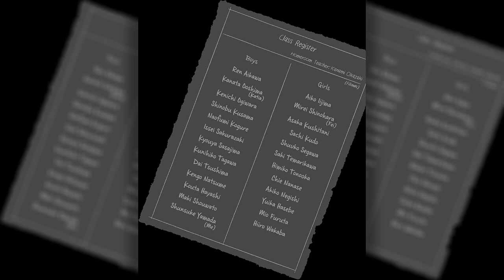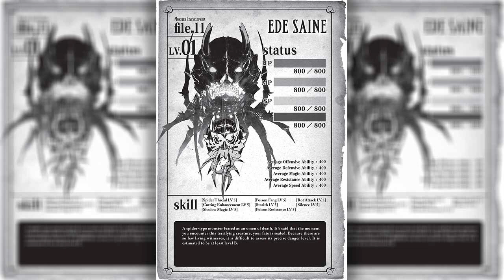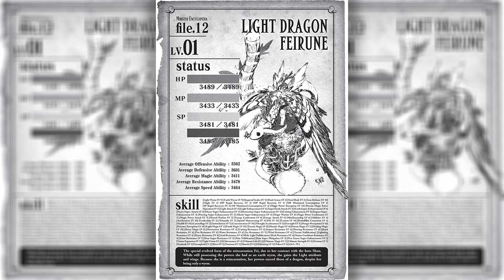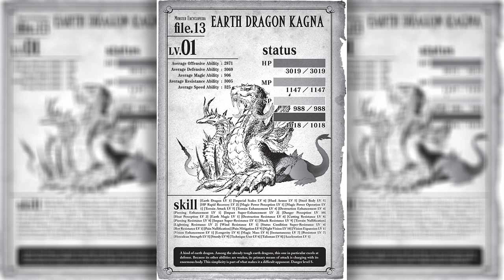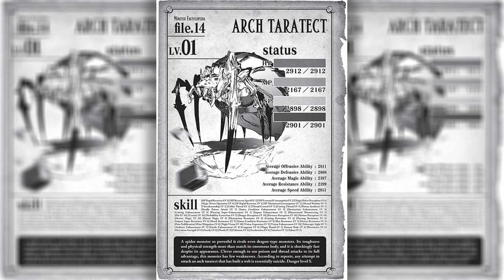#03 So I'm a Spider, So What | Light Novel Volume 03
Content:
ــــــــــــــــــــــــــــــــــــــــــــــــــــــــــــــــــــــــــــــــــــــــــــــــــــــــــــــــــــــــــــــــــــــــــــــــــــــــــــــــــــ

00:00:00 - 1: I’m Going to Find the Outside!
00:08:34 - illustration
00:15:30 - S1: New Hero
00:17:07 - illustration
00:24:34 - Interlude: The Teacher and the Third Prince + (illustration)
00:25:41 - 2: Labyrinth’s Zenith, I Call Thee Mother + (illustration)
00:35:55 - S2: Omen
00:47:08 - 3: Spider vs Fire Dragon
01:04:30 - S3: Julius
01:17:34 - Interlude: The Hero’s Master
01:24:02 - 4: Dragon Slayer
01:45:20 - S4: Fall
02:02:26 - 5: First Encounter with an Administrator + (illustration)
02:14:06 - K: A Man’s Final Stubbornness + (illustration)
02:22:11 - 6: Middle Stratum Cleared
02:32:48 - S5: Escape
02:43:16 - Interlude: The Ruler and the Ninja
02:45:24 - Special Chapter: The Great Elroe Labyrinth Disaster Investigation Corps
03:02:20 - S6: Hiding
03:21:24 - 7: Encounter with Humans + (illustration)
03:48:31 - S7: Battle in the Capital + (illustration)
04:03:39 - Interlude: The Elderly Mage and the Ruler
04:07:08 - 8: The Earth Dragons of the Lower Stratum + (illustration)
04:31:59 - S8: Mercy
04:41:51 - Interlude: ???
04:42:40 - 9: Spider vs Spider + (illustration)
05:12:08 - Special Chapter: The Nightmare of the Labyrinth
05:40:29 - 10: I Still Don’t Know the Stupid Nickname of “Nightmare of the Labyrinth” That I Got That Day
06:03:10 - S9: To the Home of the Elves
06:13:18 - Interlude: The Ruler and the Younger Sister
06:14:24 - 11: Spider vs Earth Dragon Araba
06:58:53 - illustration
07:09:30 - Interlude: The Demon Lord’s Memories of the Earth Dragon
07:12:13 - Final Chapter: I’m Going Outside! + (illustration)

ــــــــــــــــــــــــــــــــــــــــــــــــــــــــــــــــــــــــــــــــــــــــــــــــــــــــــــــــــــــــــــــــــــــــــــــــــــــــــــــــــــ
Author: Okina Baba
Audio: Amy (Amazon Polly)
ــــــــــــــــــــــــــــــــــــــــــــــــــــــــــــــــــــــــــــــــــــــــــــــــــــــــــــــــــــــــــــــــــــــــــــــــــــــــــــــــــــ
Please Support the Author by buying the official Light Novel: